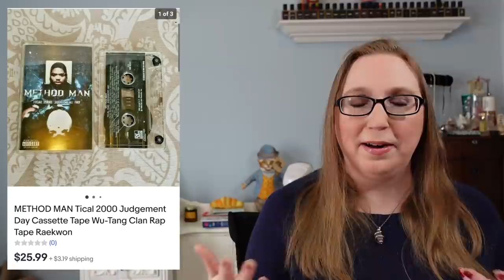CHA CHING! #77 What Sold on EBAY! Thrift Finds That Sell For PROFIT!